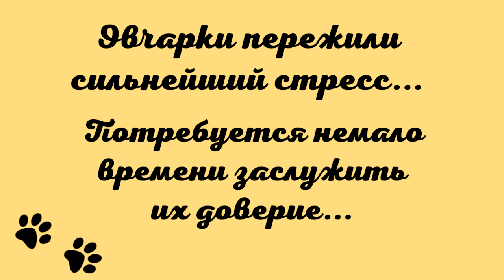Трагическая судьба служебных собак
Этот печальный фильм о двух служебных овчарках.
Мама Валя случайно узнала, что в усыпалке находятся
две собаки: Орфей и Отвага.
Такие собаки понимают всё...
И то, что их приговорили к смерти...
Не выдержало собачье сердце Отваги...
Она ушла на радугу...
Люди, будьте милосерднее к своим ближним!
Мы в ответе за них - кого приручили,
не забывайте эту истину...

Карты Сбербанка:
Visa Classic: 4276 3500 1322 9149
MasterCard: 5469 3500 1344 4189
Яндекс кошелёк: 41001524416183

Голодные телефоны:
Билайн:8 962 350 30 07
Билайн: 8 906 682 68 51
Теле2: 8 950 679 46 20

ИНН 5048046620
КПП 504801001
Расчетный счет 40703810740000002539 в ПАО СБЕРБАНК
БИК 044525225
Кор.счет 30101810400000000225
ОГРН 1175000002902